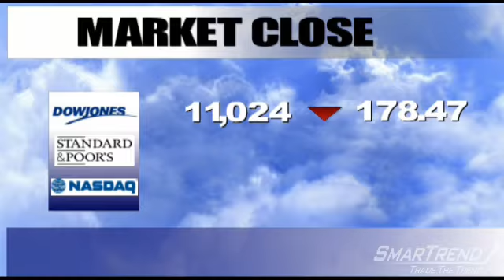SmarTrend Closing Bell Market Wrap-Up: November 16, 2010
"The major U.S. equity indices closed lower Tuesday, following an increase in the dollar against the euro.

Treasury prices increased for the first time in three days.

The 10-year note yield fell 2.86%, down from 2.95%.

The National Association of Home Builders reported a boost to its November housing market index at 16, under forecasts looking for a reading of 17.

In corporate news, Abercrombie & Fitch Co. (NYSE:ANF) reported Q3 net income of $50 million, or $0.56 per share, up from $38.8 million, or $0.44 per share, in the year-ago period. Total net sales for the quarter rose 18% year-over-year to $885.5 million, and total international net sales jumped 87% to $164.1 million.

Home Depot (NYSE:HD) reported Q3 earnings of $0.51 per share, ahead of estimates of $0.48 per share. Revenue for the quarter was inline at $16.6 billion.

The Dow Jones Industrial Average (DJI) closed 1.59% lower at 11,023.50, the S&P500 (INX) closed 1.62% lower at 1,178.34, and the Nasdaq Composite (IXIC) closed 1.75% lower at 2,469.84."